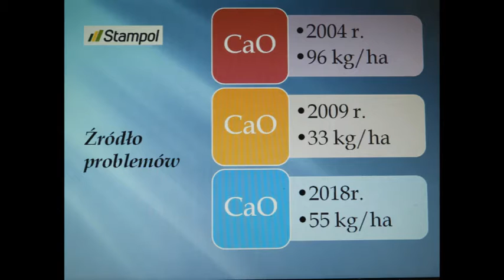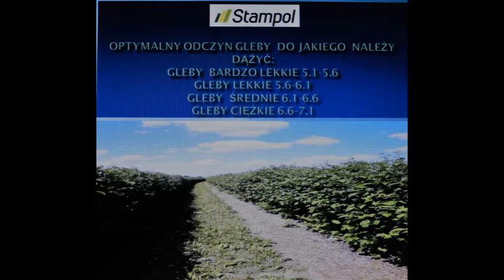Wapnowanie z głową .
"Badanie odczynu gleby należy wykonać raz na 4 lata, a próbkę pobiera się z powierzchni nie większej niż 4 ha. "  prawda czy fałsz .
Kto zarobi na tym zapisie rolnik czy rząd. Jak otrzymać dotacje i na jakie " pułapki" możemy zostać wystawieni w 1 odcinku "wapnowania z głową"